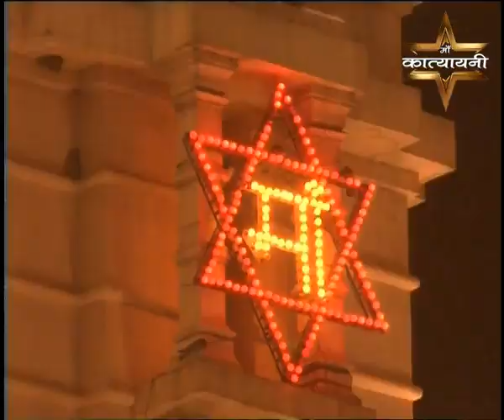Bolo bhakto Jaikara Kyun Ni Bolte Kaler Kanth Chhattarpur Temple, Delhi KAATYAYANI CHANNEL 480 X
Welcome to Veecon Group, Kaatyayani TV & Veecon Media & Broadcasting Private Limited.  Kaatyayani TV under Veecon Media & Broadcasting Pvt Ltd is India’s first television channel dedicated and devoted to Mother Goddess - The Supreme Being. Since India is a country of Devi Bhaktas, the channel is a great response to devotees’ long and latent desire to have a channel primarily dedicated to Goddess. We telecast daily morning and evening Aartis live from Aadya Katyayani Chhatarpur Temple, Delhi.